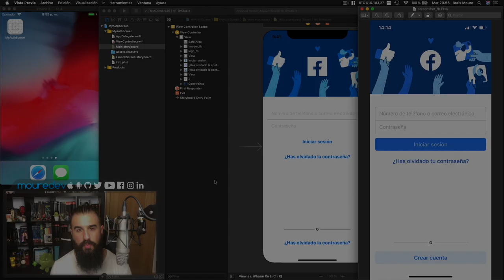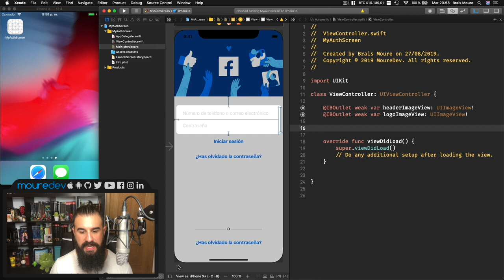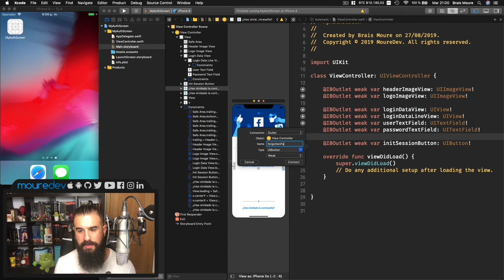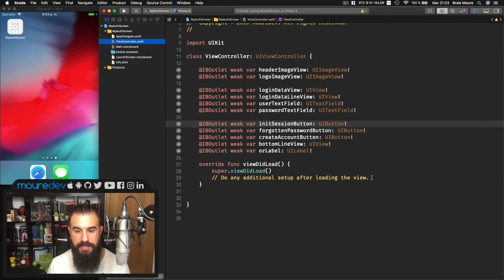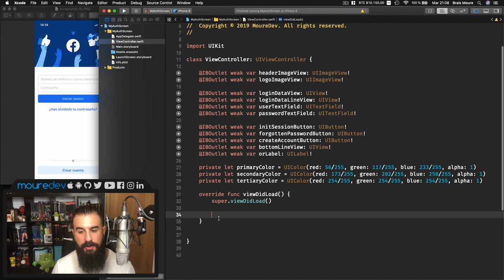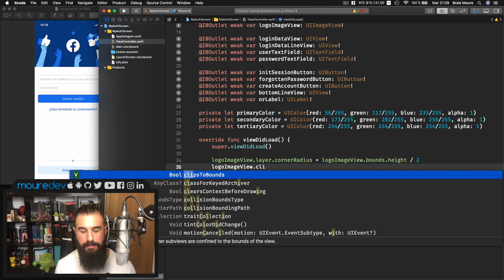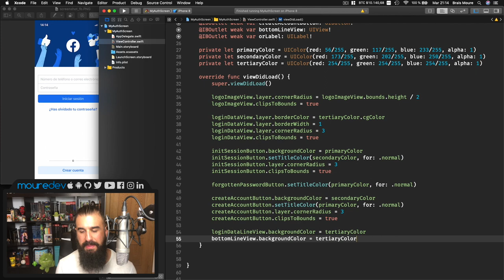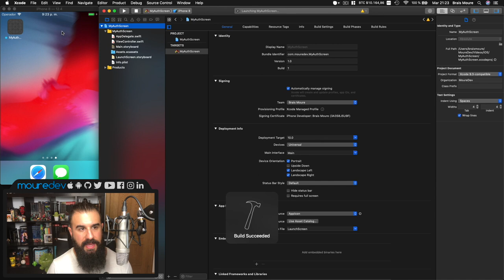AUTO LAYOUT y CONSTRAINTS SWIFT - Crea el LOGIN SCREEN de Facebook [TUTORIAL Español 2/2] | MoureDev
El AUTO LAYOUT y las CONSTRAINTS en SWIFT y XCODE son el mecanismo que nos proporciona iOS para crear interfaces visuales que se adapten automáticamente a cada uno de los tamaños de pantalla de los dispositivos Apple (iPhones, iPads...).

Para aprender cómo funcionan las constraints, he creado este tutorial con Xcode en el que construiremos la pantalla de login de Facebook. En esta segunda parte ajustaremos con componentes gráficos mediante código Swift.

¡HOLA HACKERMEN! 👋🏼

¡Gracias!